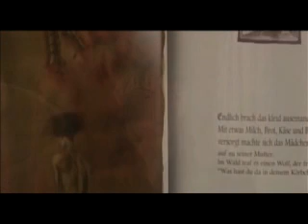Jin-Roh - amv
An early amv from me, this anime is the  Jin-Roh (the wolfbrigade)